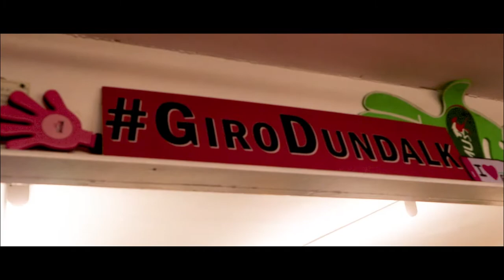Bike Station League, Mallusk Update. Kinning Vlog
Just a quick update on Mallusk races.

Some snippets of The Bike Station Cross race.

This channels is dedicated to the creation of Kinning Cycles video content. Our main gal is to pass on information that we have gained over the years of cycling.

Kinning Cycles.
76 Castlereagh Road, Belfast, Northern Ireland.

Socials!

Bikes
Trek Boone x2. Shimano Di2. Weckwork Chainrings Bontrager wheels. challenge Tubs.
Trak Madone  Dura Ace 10 Speed, Bontrage Aeolus wheels

Video Gear
Camera: Sony WX 500
Camera: GoPro Hero 5
Camera: Canon m50
Mic: Rode Videomicro